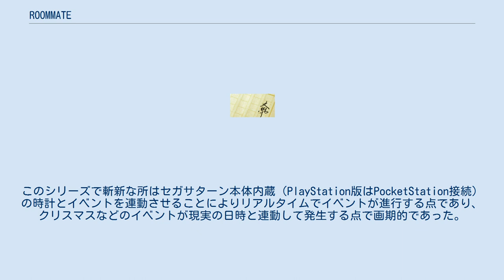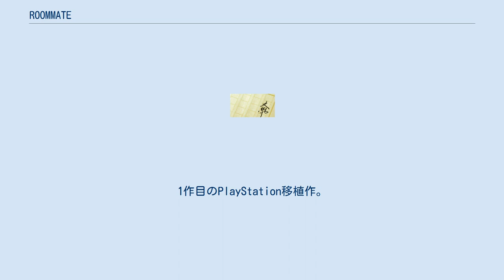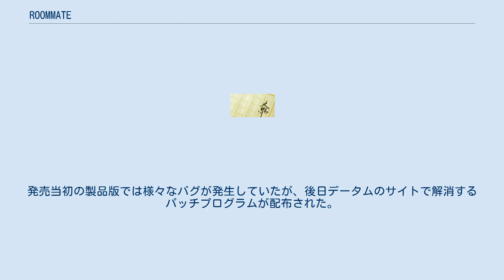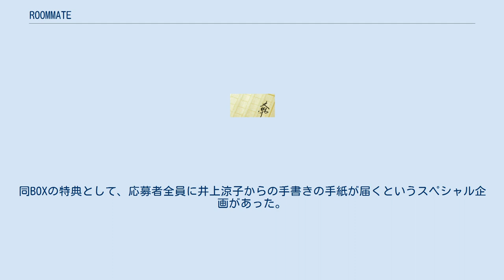ROOMMATE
データム・ポリスターのゲームソフト
ROOMMATE（ルームメイト）は、データム・ポリスターが1997年よりセガサターン他の家庭用ゲーム機で発売している美少女ゲームのシリーズ。
狭義では、1997年1月から1998年4月にかけて発売された「井上涼子三部作」を指す。
それ以外の作品及びドリームキャストで発売されたシリーズはそれぞれ、以下の項目を参照。
 全作品に共通しているシチュエーションは、主人公が一軒家で一人暮らしをしている所に知人の紹介でヒロインが居候することになり、同居生活を営むことになると言うものである。
このシリーズで斬新な所はセガサターン本体内蔵（PlayStation版はPocketStation接続）の時計とイベントを連動させることによりリアルタイムでイベントが進行する点であり、クリスマスなどのイベントが現実の日時と連動して発生する点で画期的であった。
 1997年2月14日発売。
高校2年の涼子が主人公の家で居候になってから2ヶ月間の同居生活を描く。
イベントは1年を通じて入っている。
エンディングの変化はイベント時の選択肢だけでなく、ゲームを起動した回数も影響する。
 1997年9月25日発売。
前作で家族の住むアメリカへ旅立った涼子が夏休みの間、主人公の家に戻る場面から始まる。
前作では2ヶ月間と言うゲーム期間から本作では1週間に短縮されたが、その分だけイベントの密度は増えている。
前作の設定をそのまま継承した続編であるが、キャラクターデザインが前作とは（特に涼子の茶髪・巨乳化）大きく異なっている。
 シリーズ完結編。
1998年4月29日発売。
本編のスタートは2月3日（固定）で、涼子の受験と卒業を描く。
涼子からもらったハーブを育てたり、玄関先の電話台に置かれた録音機能付き白熊のぬいぐるみ「ポーラ」で涼子と声の伝言のやり取りなどミニゲーム的要素も多い。
 1999年4月22日発売。
ファンディスク。
シリーズ3作に関連するクイズや涼子が起動した日の蘊蓄を披露する「今日は何の日?」モードなどが収録されている。
 1999年7月29日発売。
1作目のPlayStation移植作。
セガサターンと異なりPlayStationには時計機能がないため、時計機能を持ったメモリーカードであるPocketStationが必須となる。
2014年10月22日からゲームアーカイブスにて配信開始（PlayStation Vitaのみ）。
レイティングはCERO：B（12才以上対象）。
 Windows 95対応（98以降は動作未確認、XPには非対応）。
1998年2月発売。
本作だけデータム・ポリスターでなくイメージファクトリー/アイエムが発売している。
リアルタイム連動に加えて通常のアドベンチャーゲーム形式のモードが選択可能であったり、本作だけのオリジナルキャラクターで隣家に住む女子大生・鈴木いずみ（声：小松里賀）が登場するなど多数の要素が追加されている。
発売当初の製品版では様々なバグが発生していたが、後日データムのサイトで解消するパッチプログラムが配布された。
 『ROOMMATE〜井上涼子〜』はGameSpotでは6.2/10のスコアでリアルタイム機能が革新的で会話のリサイクルは必ずしもされず、ゲームプレイは涼子の話を聞いて適切な選択をすることがほとんどだが、夢中になるほど楽しめたとした。
 『ルームメイト〜井上涼子〜』は7、5、4、5の21点。
レビュアーは変わらない斬新さがあり、涼子が可愛いとしたがイベントや会話やリアクションが少なくもっと触れ合いたかった、時間設定を変更して進めるにも手間がかかる、毎日プレイしても意味があまりない、システム上仕方ないが必須であるポケットステーションの機能はオマケ程度、SS版との差異であるイベントがなくても様子を伺えることやイベント発生がわかるシステムはかえってゲームのコンセプトからして問題があるかもしれない、涼子の顔がなぜか劇画調といった内容に対して全体的に改良が必要とした。
 メディアワークスの電撃G's文庫より本作のノベライズが刊行されている。
ゲーム1作目でしか見ることが出来なかったキャラクター原案・たくま朋正の挿絵を見ることが出来る。
涼子より1歳年下の主人公・大沢悟の視点から涼子との共同生活が描かれる。
細部の設定はゲーム本...